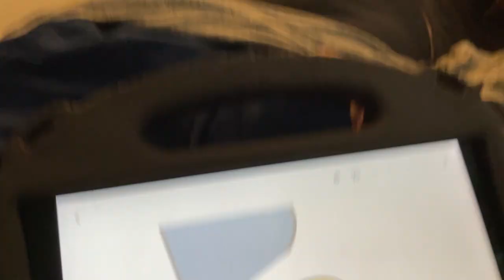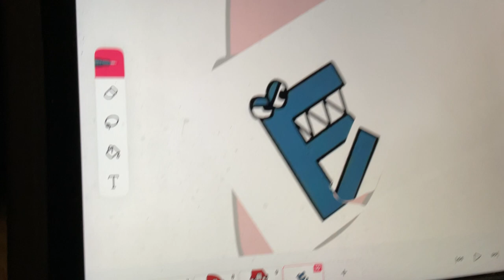Harrison's Vlogs | Portuguese Band | Part 1